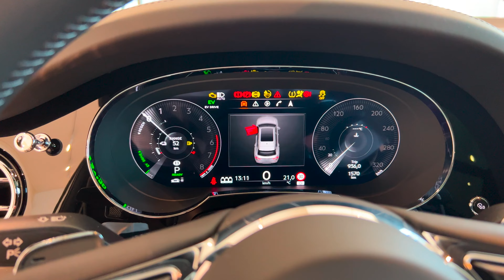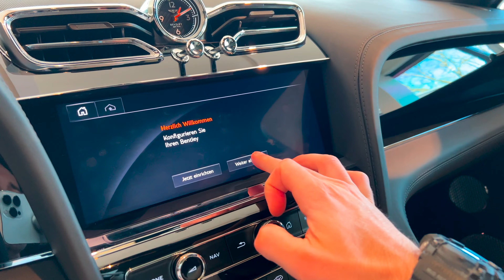2022 Bentley Bentayga - Architecture of Luxury